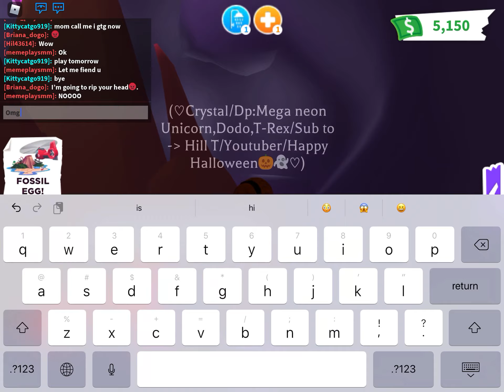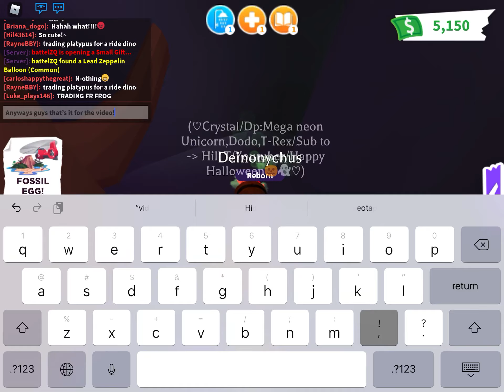Making a neon Deinonychus!~♡